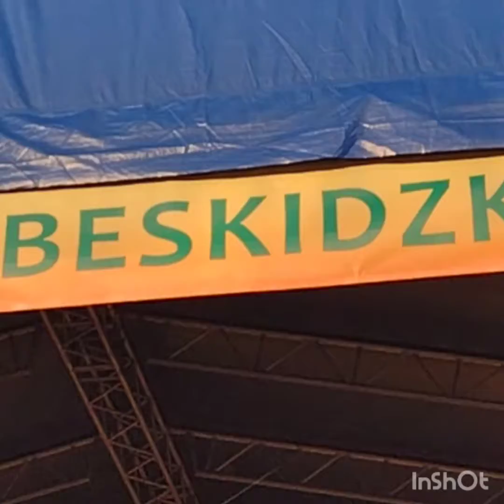DIKANDA. Zespół Dikanda